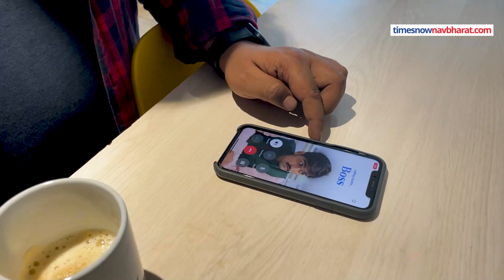India Vs Pakistan के ICC World Cup मैच पर Virat और Babar के Fans भिड़े | Ind vs Pak | Hindi News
भारत और पाकिस्तान मैच (India Vs Pakistan ) से पहले सड़क से स्टेडियम तक में हमारे देसी फैन्स ने Virat Kohli और Babar Azam के नाम पर बवाल काट दिया। वर्ल्ड कप की अतरंगी कवरेज का यह Viral Video नहीं देखा तो कुछ नहीं देखा।